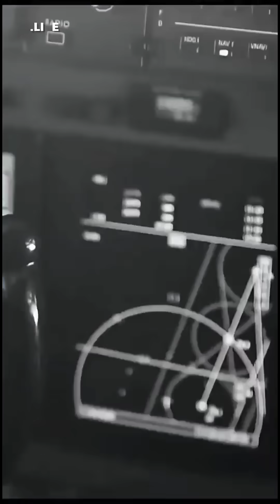The KJ-500 the world's most advanced early warning Aircraft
The KJ-500 is the world's most advanced early warning Aircraft?

The KJ-500 is considered one of the world's most advanced Airborne Early Warning and Control (AEW&C) aircraft. Developed by China, the KJ-500 features a cutting-edge phased-array radar system capable of simultaneously tracking hundreds of targets over vast distances. Its sophisticated onboard systems provide real-time battlefield intelligence, surveillance, and command & control, giving it a crucial edge in modern air warfare. In this video, we explore why the KJ-500 is a game-changer, how it compares to global competitors like the US E-3 Sentry and Swedish Erieye, and what it means for the future of aerial surveillance.